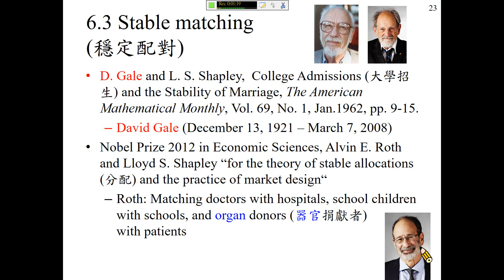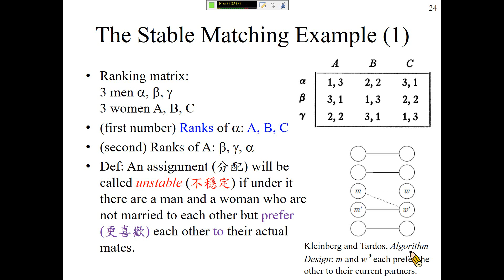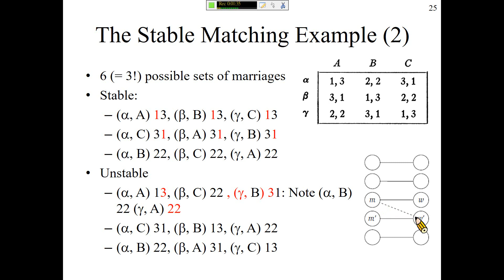許志華 OR1，6.3 穩定配對